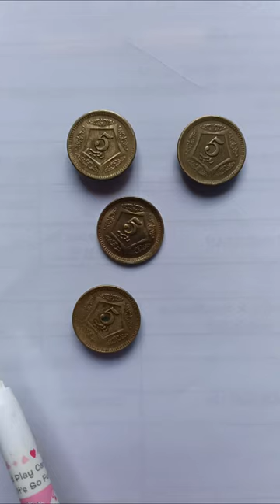guess the real drawing challenge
Kids Drawing
Children's Art
Easy Drawing for Kids
Fun Art Activities
Drawing Tutorials for Children
Creative Kids Art
Step-by-Step Drawing for Children
Art and Crafts for Kids
Coloring Pages
Preschool Art
Educational Art for Kids
Family-Friendly Art
Kids' Craft Ideas
Child-Friendly Art Lessons
Playful Art Activities
Kids' Drawing Challenges
Kids' Art Supplies
Parenting and Art
Art Games for Kids
Child Development Through Art
Kid-Friendly Creativity
Drawing Tutorials
Art Tips and Techniques
Sketching
Pencil Drawings
Digital Art
Painting
Illustration
Art Supplies
How to Draw
Step-by-Step Drawing
Artist Studio
Artistic Creations
Creative Process
Art for Beginners
Art Inspiration
DIY Art Projects
Realistic Art
Cartoon Drawing
Watercolor Painting
Acrylic Painting
Oil Painting
Mixed Media Art
Portrait Drawing
Landscape Drawing
Abstract Art
Character Design
Color Theory
Art Challenge
Art Materials Review
Time-Lapse Art
Art and Craft
DIY Crafts
Creative Projects
Handmade Gifts
Craft Tutorials
Craft Ideas
Crafting Inspiration
Paper Crafts
Painting Projects
Upcycling
Recycled Crafts
Home Decor Crafts
Jewelry Making
Sewing Projects
Knitting and Crocheting
Pottery and Ceramics
Woodworking
Mixed Media Art
Scrapbooking
Quilting
Origami
Holiday Crafts
Kid-Friendly Crafts
Art and Craft Supplies
Craft Techniques
DIY Home Improvement
Art Therapy
Green Crafting (Environmentally Friendly Crafts)
Vintage and Retro Crafts
Crafting for Beginners
Kids Drawing
Children's Art
Fun Art Activities
Creative Kids Art
Coloring Pages
Preschool Art
Family-Friendly Art
Kids' Craft Ideas
Child-Friendly Art Lessons
Playful Art Activities
Kids' Drawing Challenges
Kids' Art Supplies
Parenting and Art
Kid-Friendly Creativity
Art for Toddlers
Kids' Art Books
Art Videos for Children
Doodle Art
Art for Kids' Bedrooms
Art Education for Kids
Art Projects for School
Art and Imagination
Drawing for Family Time
Art Therapy for Kids
Kids' Art Classes
Holiday Art for Children
Seasonal Drawing Activities
Creative Drawing Challenges
Nature-Inspired Art for Kids
Kids' Craft Supplies
Drawing Animals for Kids
Crafty Kids
Children's Art Workshops
Indoor Art Activities
Outdoor Art Adventures
Kids' Art Competitions
Fun with Colors
Exploring Shapes with Kids
Art and Motor Skills
Art for Homeschooling
Art and Science for Kids
Drawing Cartoon Characters
Cultural Art for Children
Collaborative Art Projects
Art and Storytelling
Art and Music for Kids
Art History for Children
Kids' Art Exhibitions
Art and Emotions for Kids
Kids' Art Parties
Creative Parent-Child Art
Art and Technology for Kids
Art and Math for Children
Art in Everyday Life
Kids' Art Competitions
Exploring Art Materials
Art and Nature
DIY Art for Kids
Art and Creativity Workshops
Art for Kids' Growth
Art Journaling for Children
Crafty Adventures
Miniature Art for Kids
Art Supplies Haul
Art Challenges for Kids
Art Therapy Ideas
Kids' Art Gallery
Art and Expressiveness
Seasonal Art Projects
Fantasy Art for Kids
Art and Mindfulness
Recycled Art Projects
Kids' Art Collections
Art Competitions for Children
Art and Self-Expression
Drawing Famous Characters
3D Art for Kids
Art History Lessons
Art Exploration for Kids
Art and Movement for Children
Art and Literature for Kids
Art and Memory Keeping
Cultural Art Experiences
Art Around the World
Art Appreciation for Kids
Art for Kids' Confidence
Art as a Family
Kids' Art Challenges